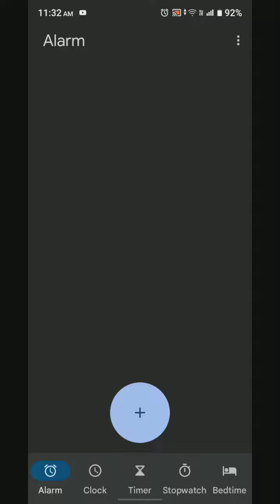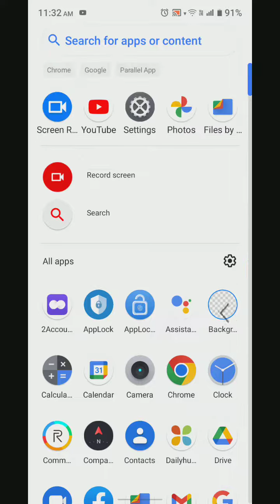How To Set Alarm In Realme Narzo 50i Prime,Alarm Setting , Alarm Setting In Realme Narzo 50i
How To Set Alarm In Realme Narzo 50i Prime,Alarm Setting , Alarm Setting In Realme Narzo 50i Prime,

How To Setalarm In Realme Narzo 50i Prime,Alarm Setting , Alarmsetting In Realme Narzo 50i Prime,